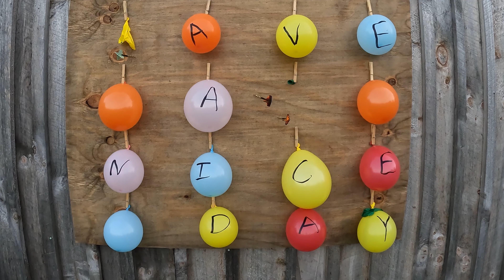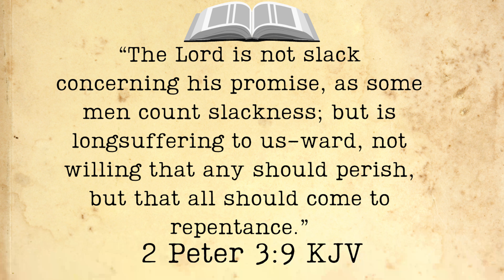Balloon Dart POP